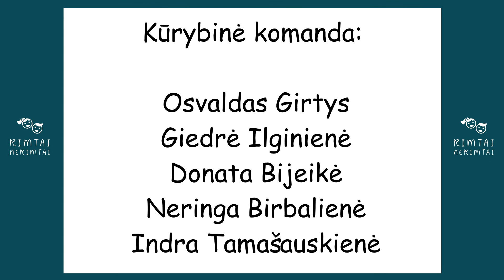Rimtai nerimtai apie darbą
Šiandien „Rimtai nerimtai“ laidelėje sužinosite, ar įmanoma suderinti didžėjaus ir mokslininko profesijas? O policininkės ir manikenės? Taip pat mažieji svečiai papasakos, kokio darbo užaugę nenorėtų dirbti.

Smagaus žiūrėjimo!

Kūrybinė komanda: Osvaldas Girtys, Giedrė Ilginienė, Donata Bijeikė, Neringa Birbalienė ir Indra Tamašauskienė.